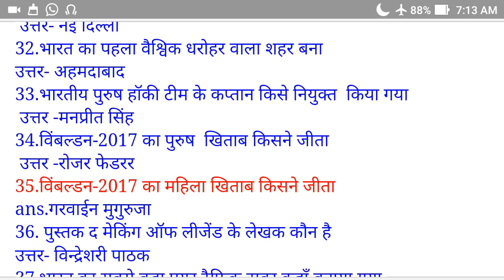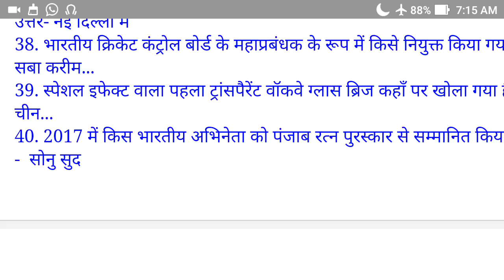रेलवे में पूछे जाने वाला d & alp , technician vvi gk & gs for ssc,upp by || the best way of study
Railway aur ssc & bank ke liye vvi gk & gs jarur pade most impotant question rat ke jaaye railway group d & c alp , technician ke liye jaruri by the best way of study
Gk ssc by the best way of study
Gk railway by the best way of study